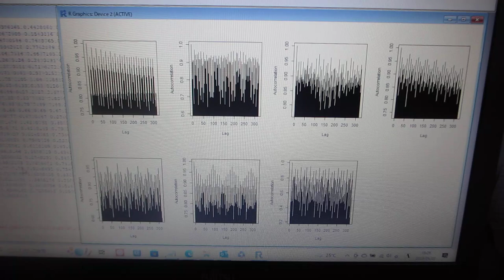超音波技術：多変量自己回帰モデルによるフィードバック解析（音圧データの解析：自己相関）